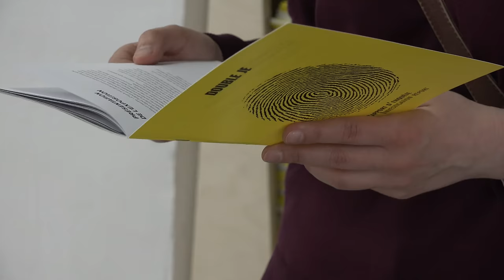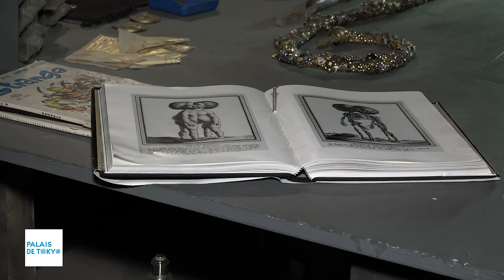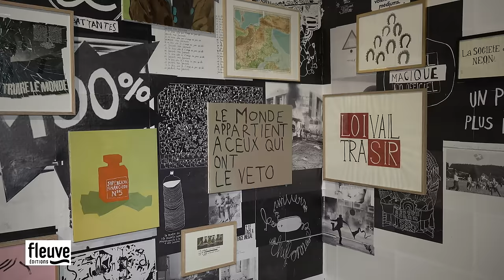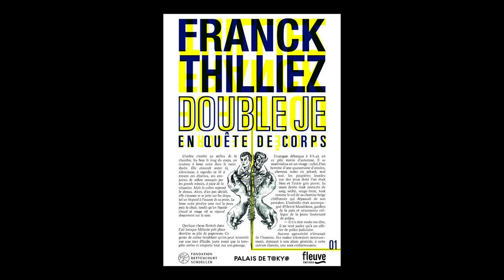Franck Thilliez, Double Je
Franck Thilliez vous présente  l'exposition "Double Je" installée au Palais de Tokyo (Paris) et conçue à partir de sa nouvelle éponyme publié par les éditions Fleuve.